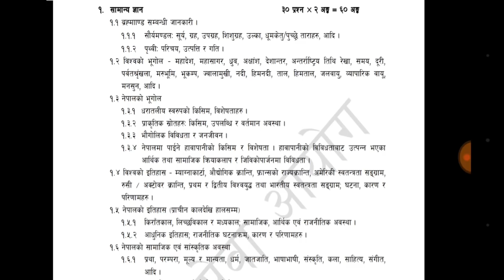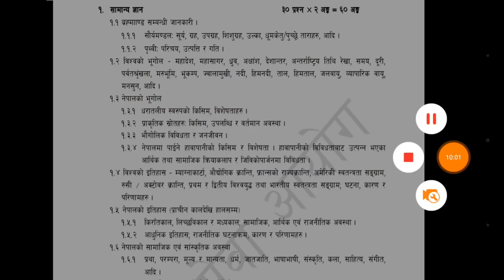Audio book for subba part 3(subba preparation loksewa aayog tayari]